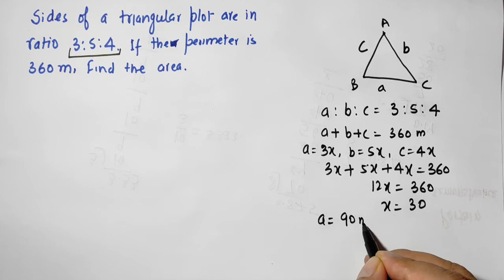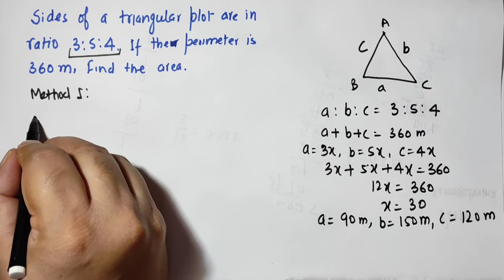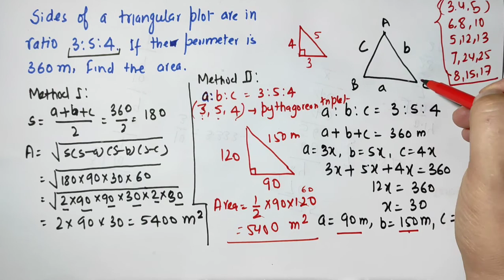Area of a Triangular Plot with perimeter 360m and ratio of sides 3 : 5 : 4 | Explained by JP Sir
Area of a Triangular Plot with perimeter 360m and ratio of sides 3 : 5 : 4
Explained by JP Sir
Sides of a triangular plot are in ratio 3 : 5 : 4 if the perimeter is 360m. Find the area.